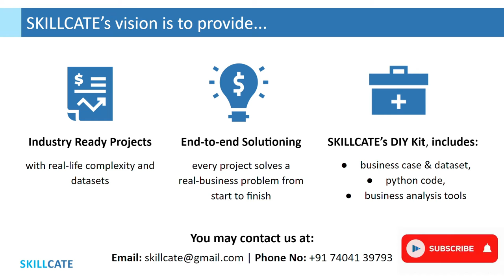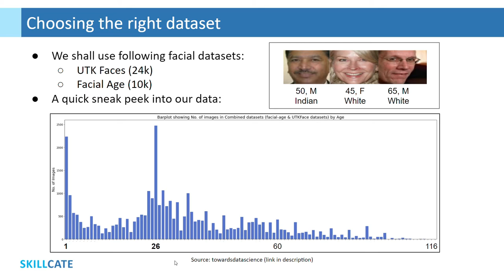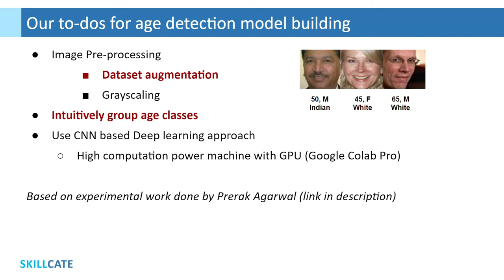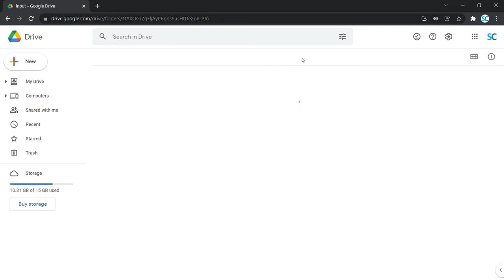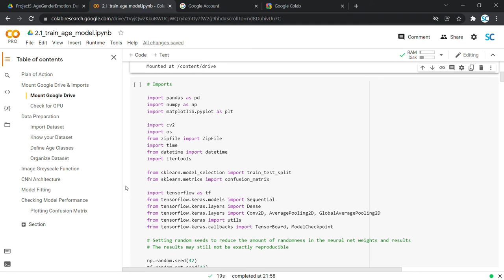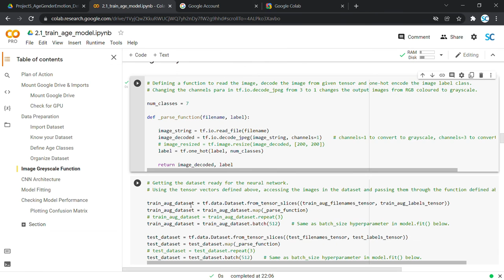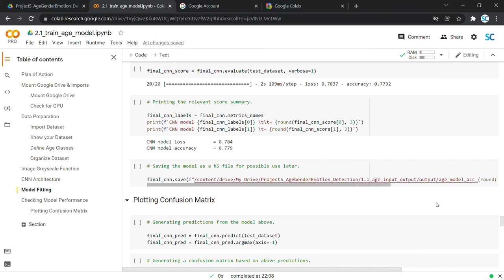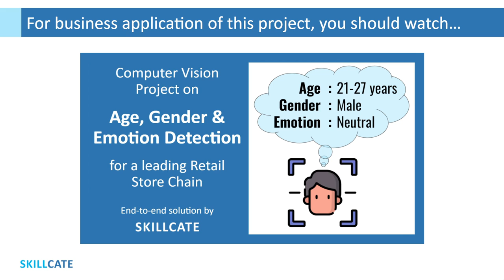Age Detection using CNN | Deep Learning | Crazy Accuracy!!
🔥 Howdy, data scientist! With this age detection model, we are asking a computer to do what a human could anyway do, but at insane scale. So, we would need to put a lot of our human sense into the model we would develop.

During the course of this video, you shall get a first hand sense of how a data scientist thinks and works towards solving a technical problem of this scale and complexity.

Simply put, we wish to build a highly accurate age detection model that takes human image as input, and returns a probable age range for the subject in that input image. We are using Convolutional Neural Network based Deep Learning for model training.

🔥 Sections:

00:00 Introduction
02:12 Finding the right dataset
04:05 Sketching out a plan
09:17 ML Model Building
20:55 Use Cases & Applications